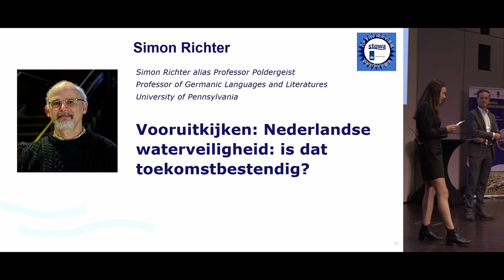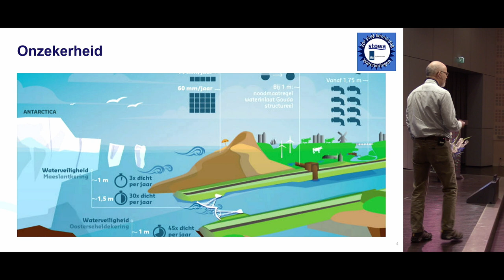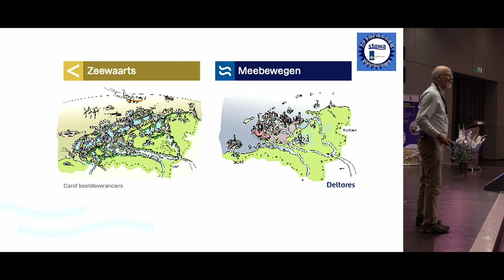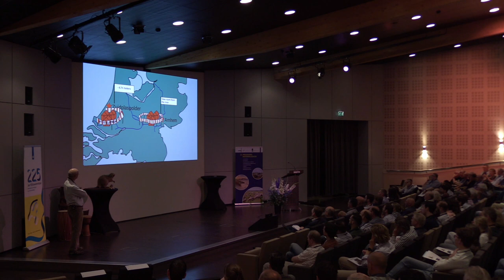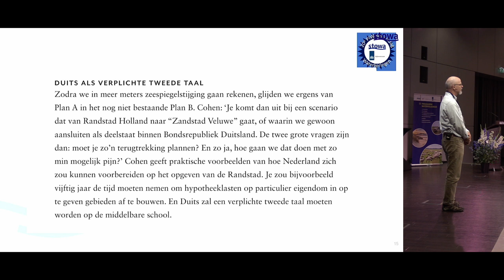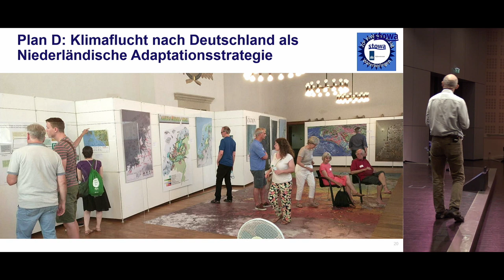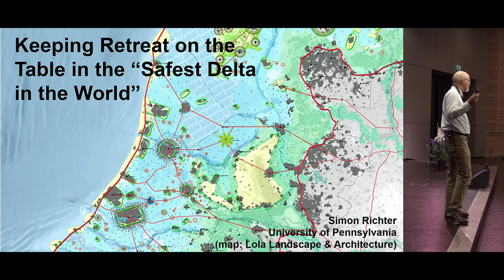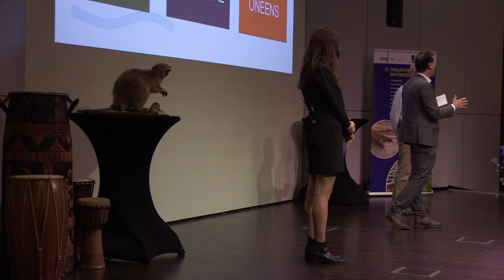Waterveiligheid | Kennisdag Instandhouding Waterkeringen, Simon Richter zeespiegeloptimisme | 2023